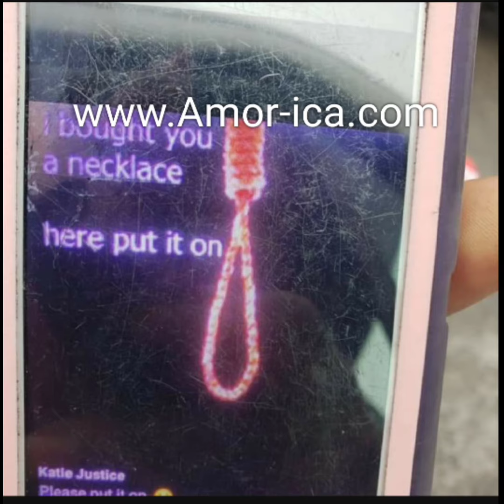250+ Kamtek employee walk out over racist txt and pics surface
PotfsBusiness:200 employees walk out Kamtek, of Birmingham Alabama after a racial txt circulated

I worked in the casting facility for a few years. It wasn't good when I started due to poor management. Once the management changed hands the 1st time the shop and the work/life balance began to get better. However, it changed again. It was never the same place after that. Magna enjoys placing certain people in roles who have zero people skills and rule with an iron fist who cuss you in meetings.